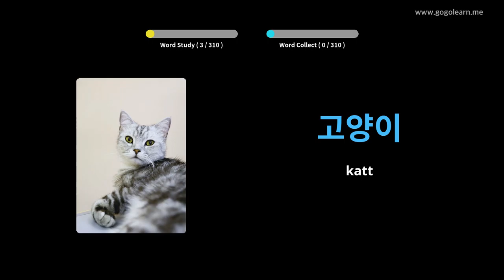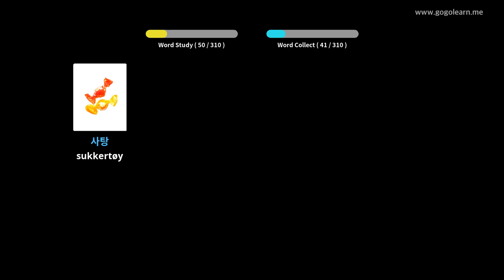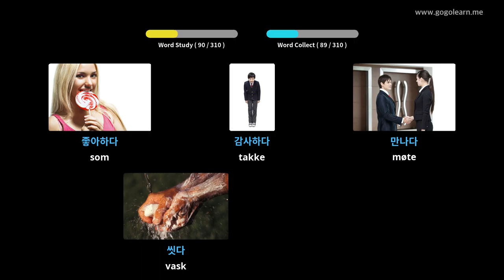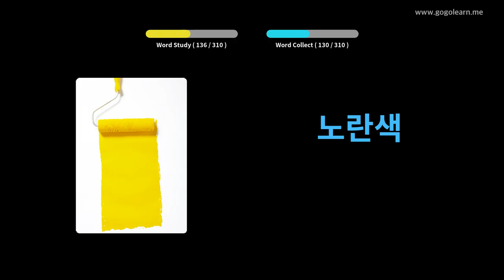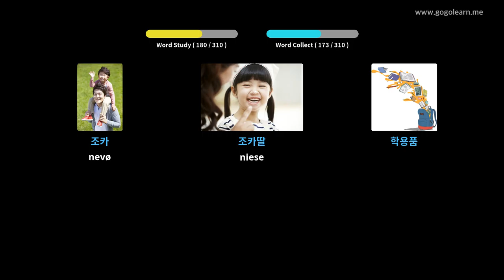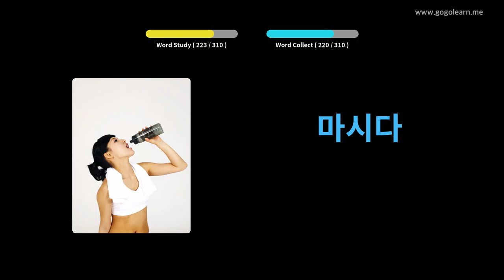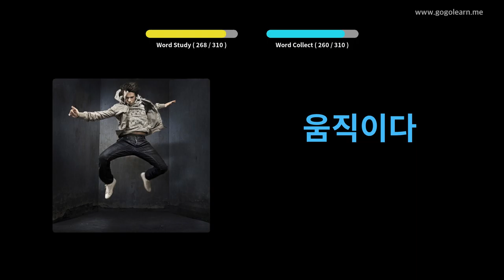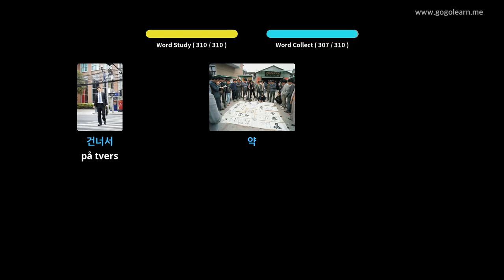Lære Korean Gjennom Bilder |Korean Vokabular Lytter Mens Du Kjører | Golearn